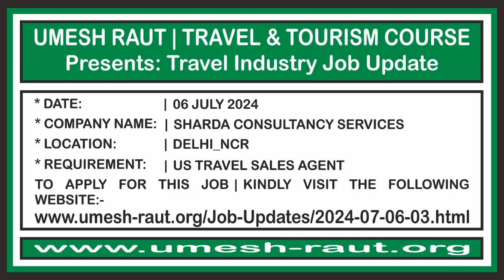Travel And Tourism Course | Travel Industry Job Update | Sharda Consultancy Services